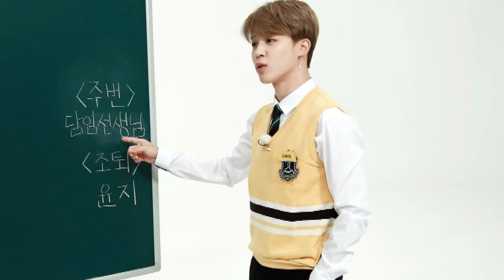TODO SOBRE EL DORAMA DE BTS | BLUE SKY ¿SERA ESCOLAR? | FECHA DE ESTRENO | Just Val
Hoy hablaremos sobre el dorama basado en BTS, y todo lo que se sabe hasta ahora sobre el